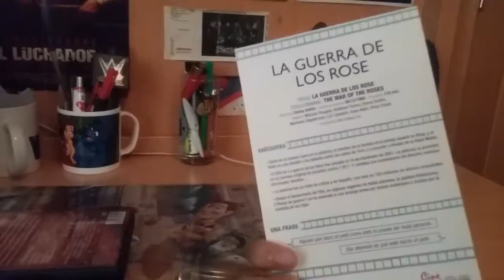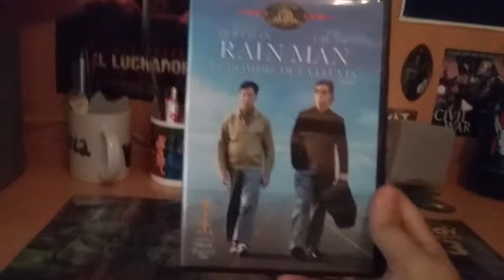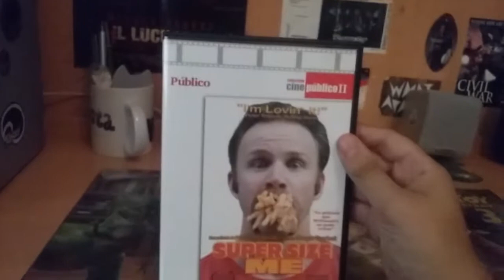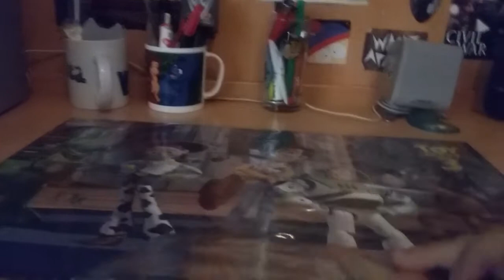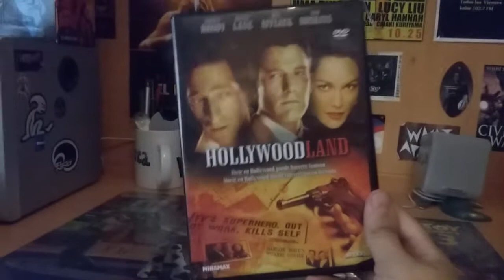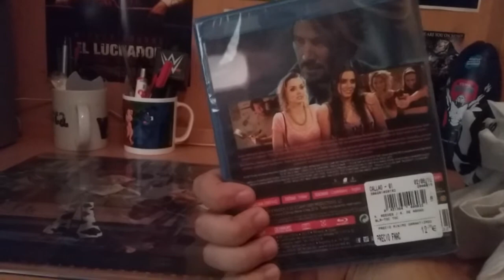"Unbolsing" 1x03: "Toc, toc"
Última entrega ANTES del especial Cumpleaños del próximo agosto.